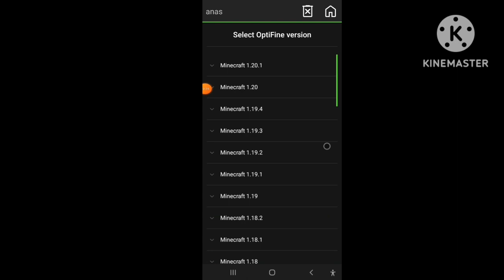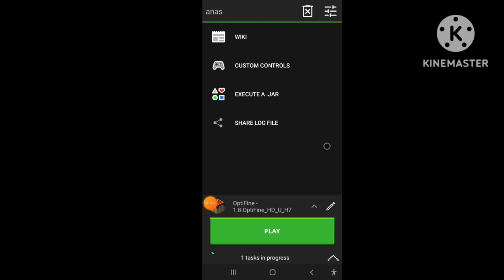"How to Install Minecraft Java Edition on Android (2023) - Step-by-Step Guide